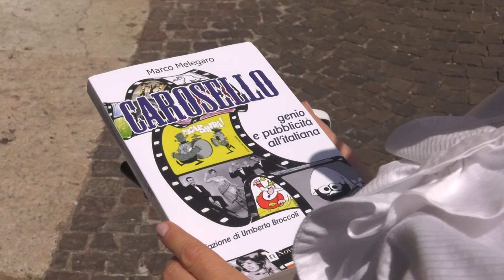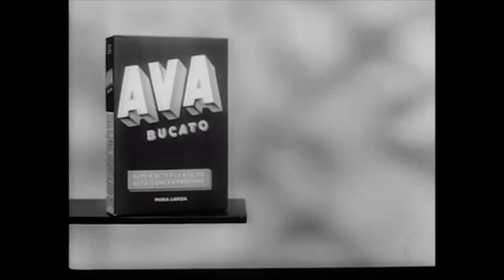Carosello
“Carosello genio e pubblicità all'italiana”. Questo è il titolo del libro di Marco Melegaro, che in occasione dei 60 anni del mitico programma della televisione di stato ha raccontato un pezzo importante della nostra storia.
MARCO MELEGARO - Giornalista